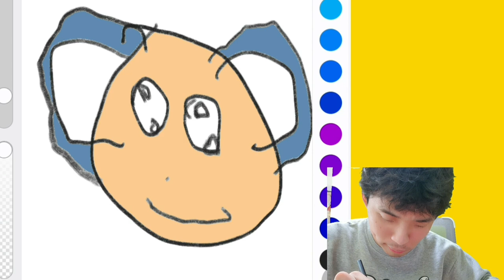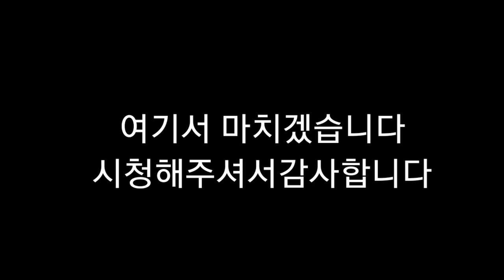뇌병변유튜버가 심심해서 케릭터 그림 애니 2